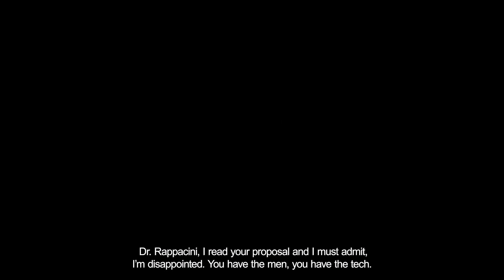Marvel’s Avengers – Black Panther Reveal Trailer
Bow before the king.

Black Panther and the War for Wakanda are coming to Marvel’s Avengers along with Klaw, the Wakandan Jungle Biome, new enemies, and much more.